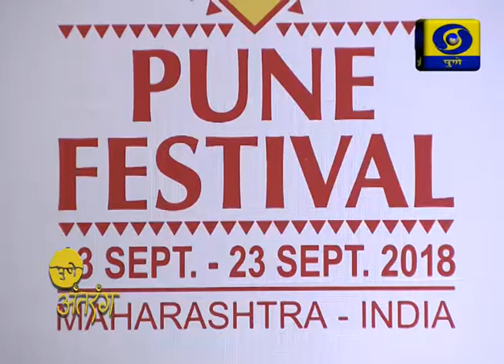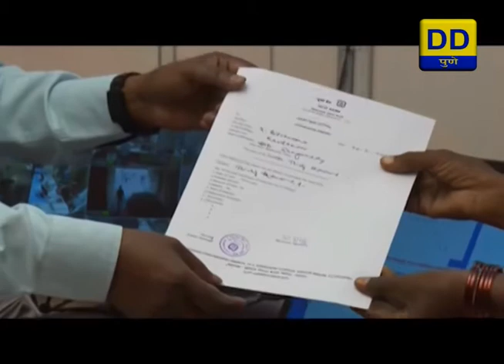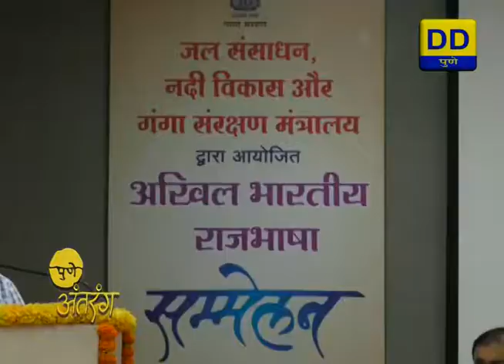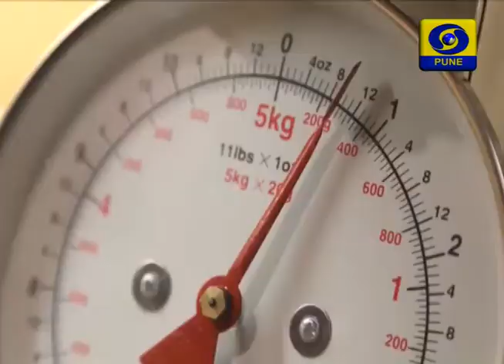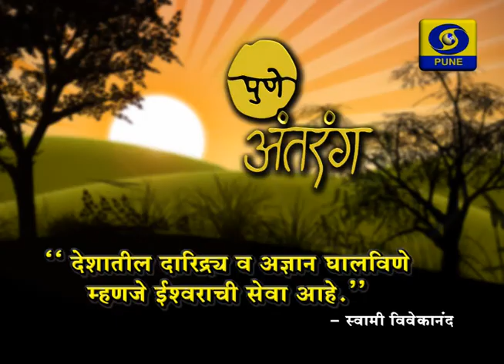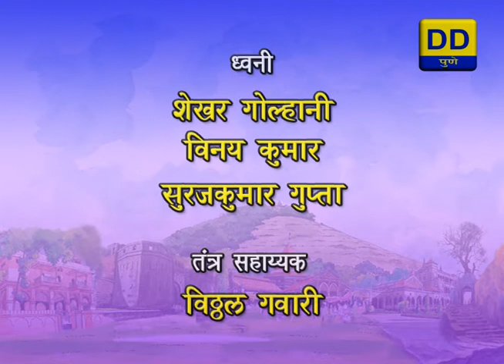Pune Antarang_16/09/18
Stories included in this Pune Antarang

1) Ganpati Utsav.
2) Pune Festival Press Conference.
3) B. R. Gholap Puraskar & Foundation day Celebration.
4) Rajbhasha Sammelan 2018.
5) Talayatra Musical Programme.

Pune Antarang is a News Magazine Progamme Based on Current events like Social, Cultural, Events, Etc in & around Pune.
Telecast on DD Sahyadri
( Every Sunday at 11AM & Repeat on Next Sunday 06.30AM)

Anchor:- Mansi Thakur
Production Assistant:- Narayan Dhebe

DOORDARSHAN PUNE